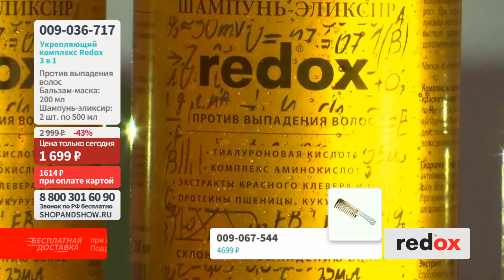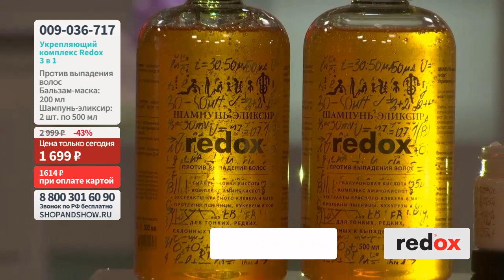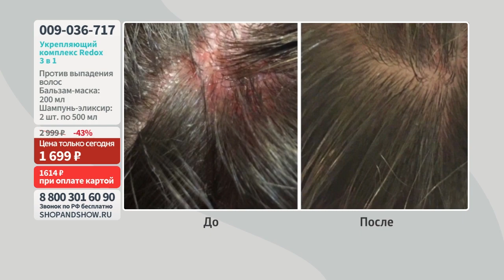Укрепляющий комплекс Redox против выпадения волос 3 в 1.«Shop and Show» (Здоровье)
[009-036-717] Укрепляющий комплекс Redox против выпадения волос 3 в 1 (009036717)

Давайте дружить ;)